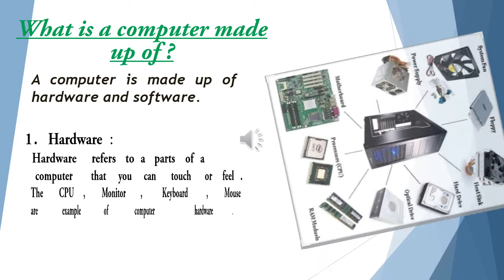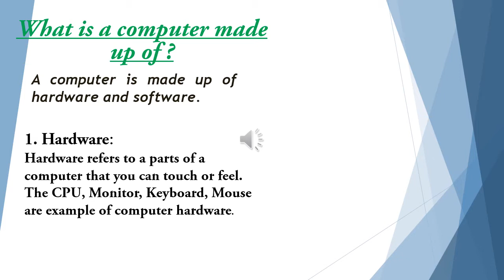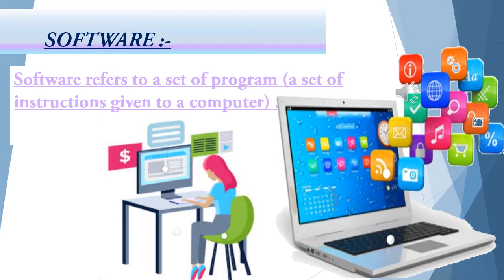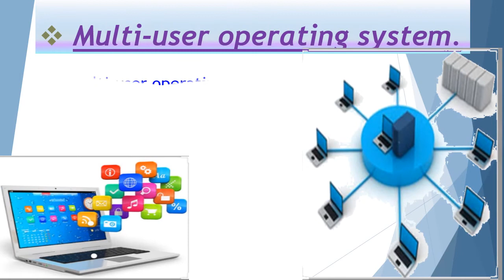Class 3rd computer Chapter: 1 Operation System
New Oxford Keyboard Book 3 Third Edition